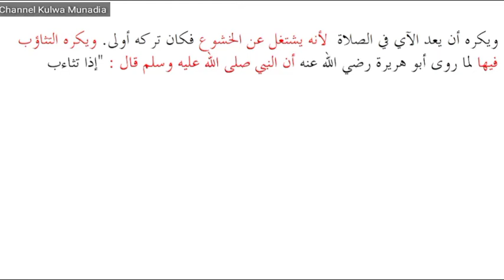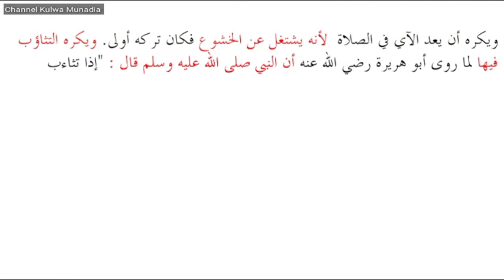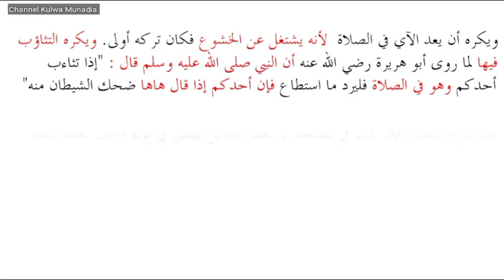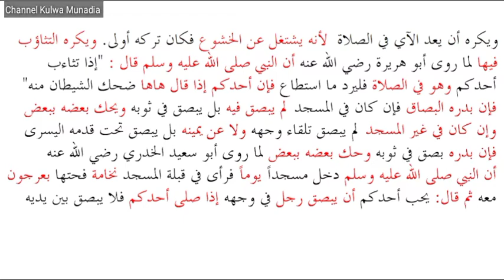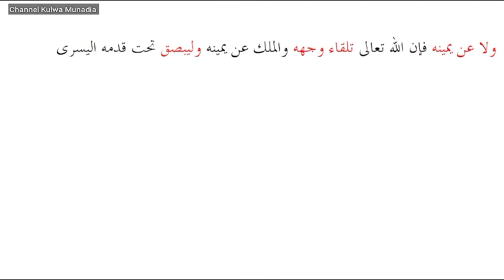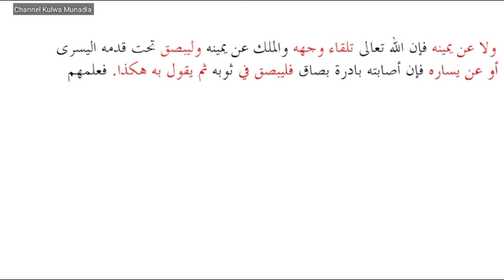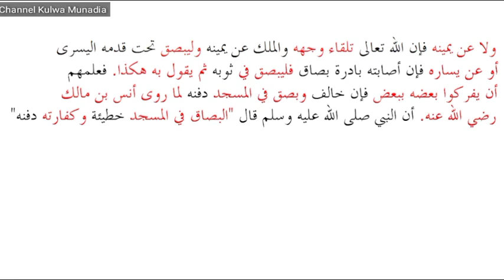Ngaji Al Muhadzab Syirozy 5 Bagian 7 @Kulwa Munadia